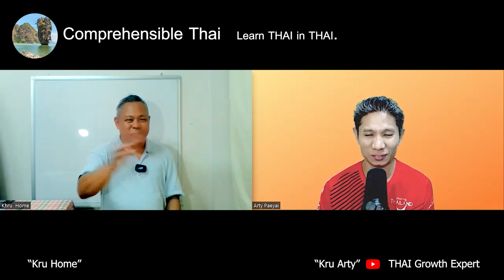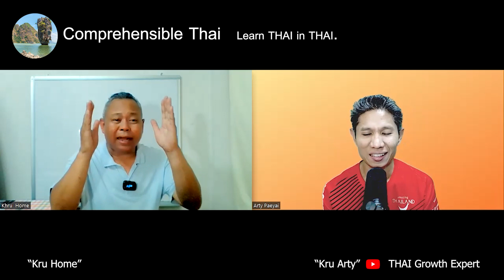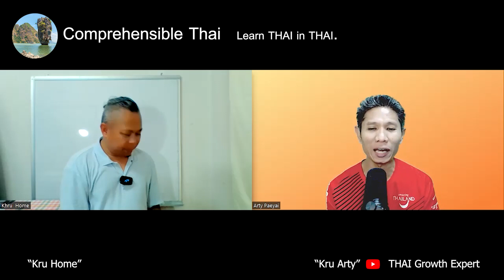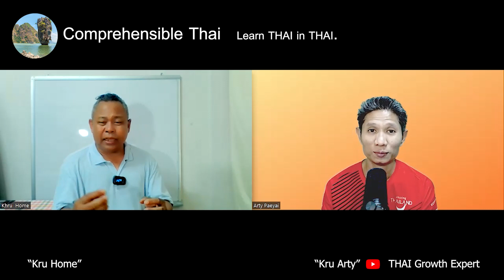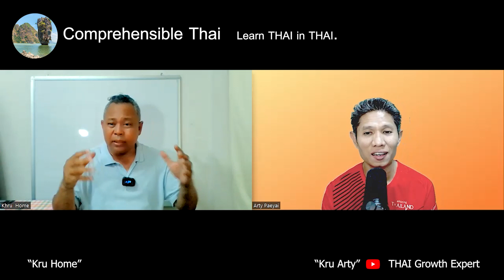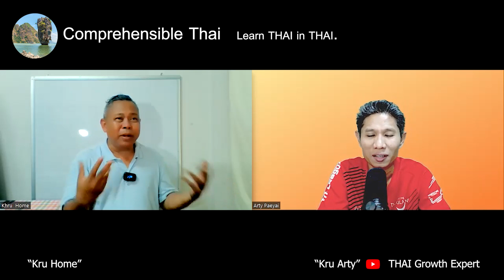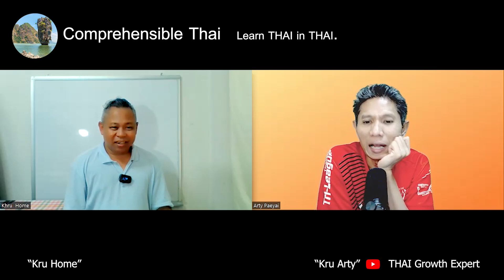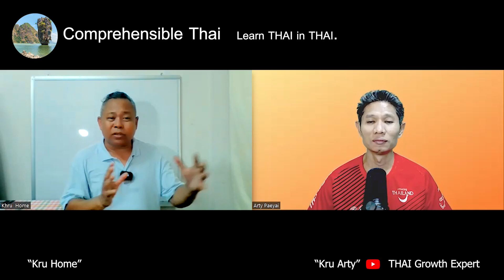Best Thing in Thailand (Learn Thai in Thai: Intermediate)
Comprehensible Thai is a non-profit that is making acquiring Thai entirely free and completely convenient for everyone on the planet for all time! Be a part of this labor-of-love/gift-to-the-world as a donor with the links to below: